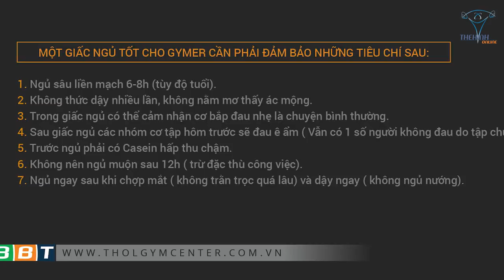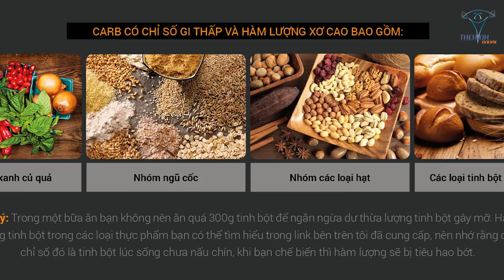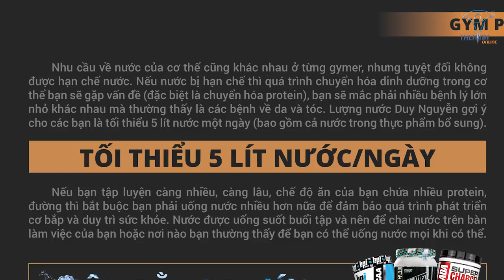5 Sai lầm Tập Gym cơ bắp không phát triển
Tri thức gymer 25: Những sai lầm nghiêm trọng khiến bạn tập thể hình lâu ngày nhưng cơ bắp không phát triển, hoặc cơ bắp nhanh chóng bị mất đi khi bạn nghỉ tập, hãy lắng nghe nguyên nhân tại sao để khắc phục cho kịp thời nhé.

Địa chỉ:
♦ BBT Hiệp Phú: 10 Trương Văn Thành, phường Hiệp Phú, quận 9, HCM
♦ BBT Hiệp Thành: 535 Lê Văn Khương, Hiệp Thành, Quận 12, HCM
♦ BBT Quận 7: 102 Lý Phục Man, Phường Bình Thuận, Quận 7, TP HCM